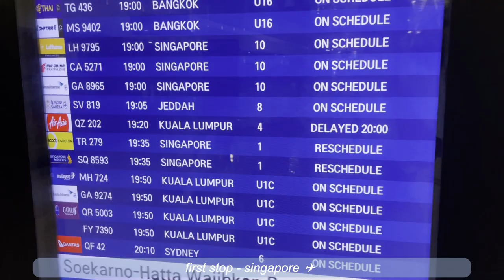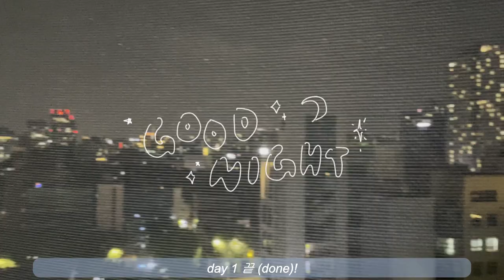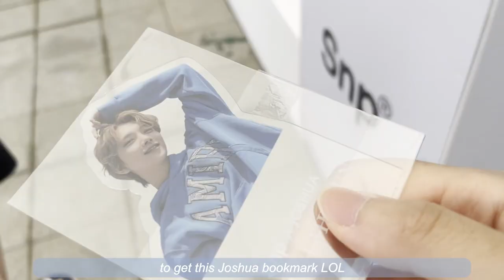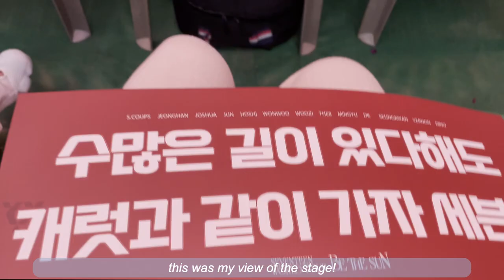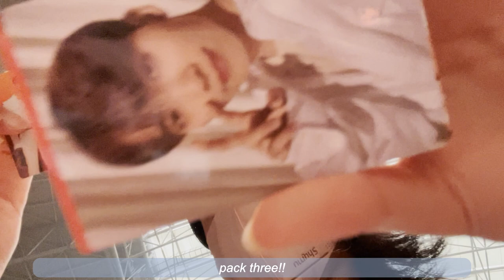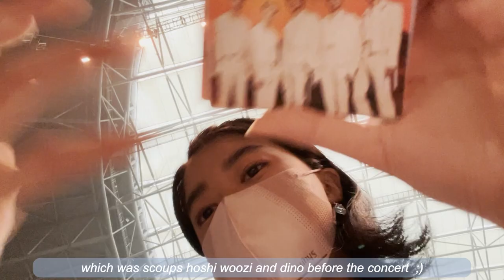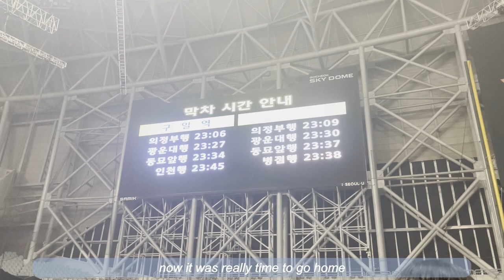[carat vlog] be the sun - going to a seventeen concert in seoul ♡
the vlog where I get noticed by seventeen?!
socials ✧･ﾟ:* :
twt: you probably saw these fancams on @/binoscoups (that's me)

ఇ ◝‿◜ ఇ